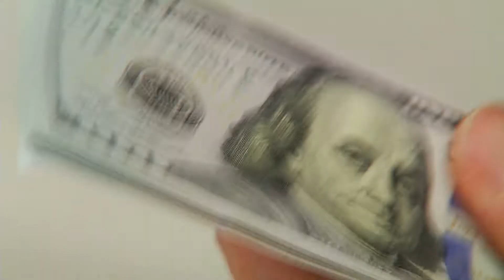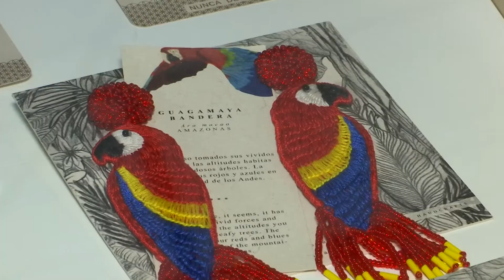Dolar en Colombiamoda 2022 [COLOMBIAMODA 2022] - Telemedellín